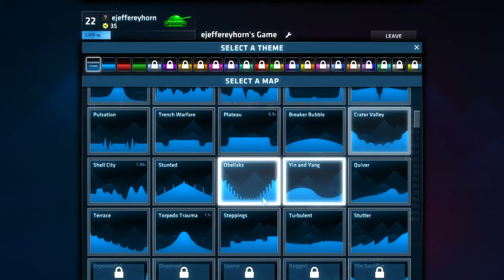Playing Shell Shock Live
Go check out Shell Shock Live on Steam